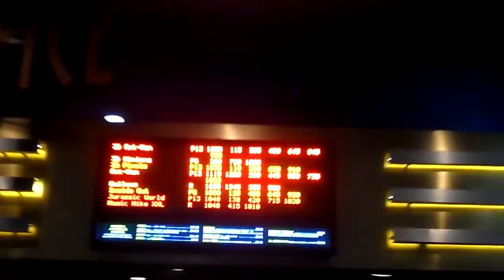After Pixels Pt1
After watching the movie Pixels, we had our usual late night shenanigans